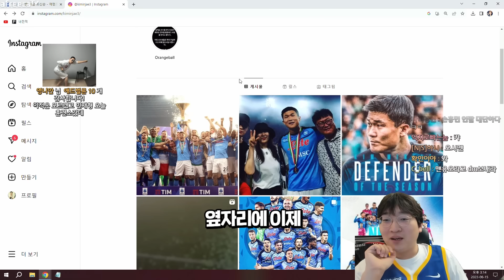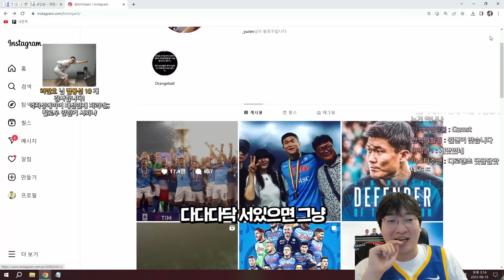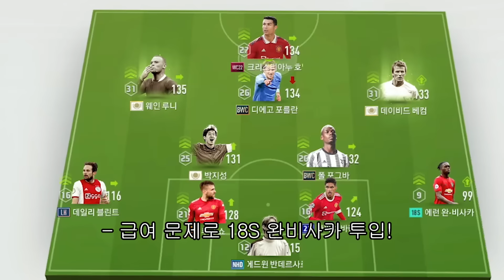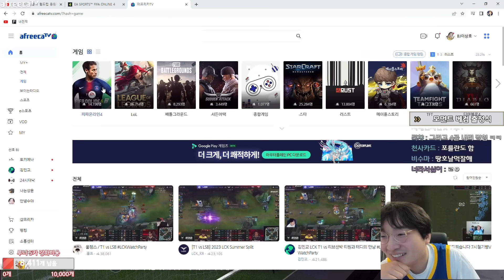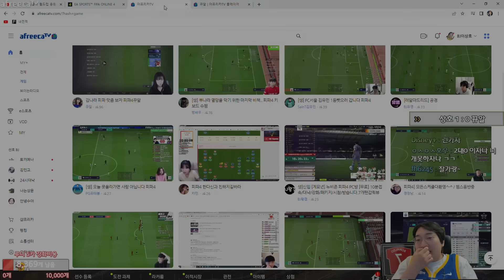드디어 모먼트 베컴 출정식..! THE ZD의 궤적이 말 안됩니다..